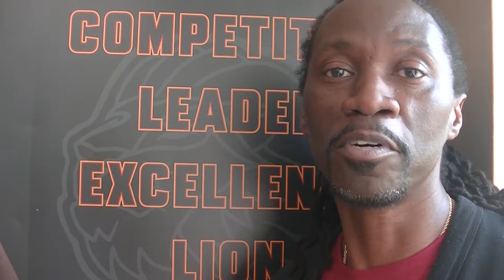2017 Yates Thank You Video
For those who have donated to support our students, and community, after hurricane harvey.